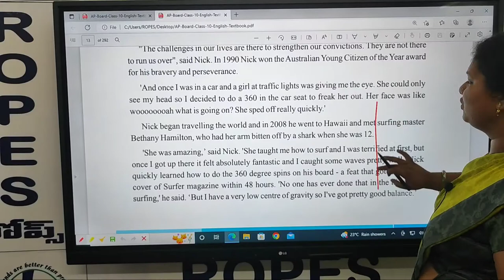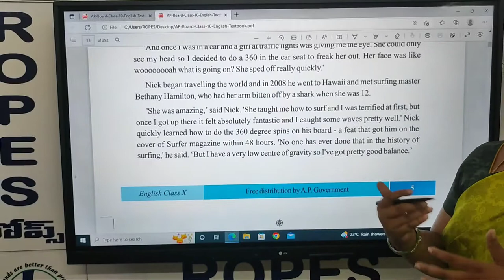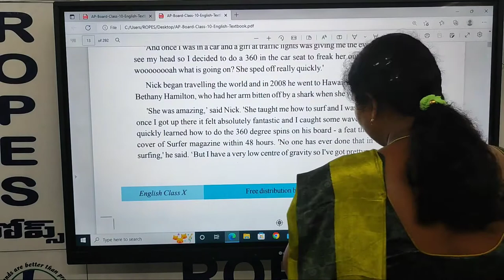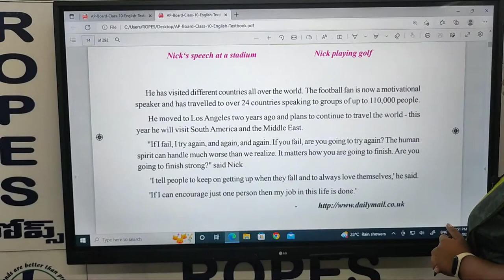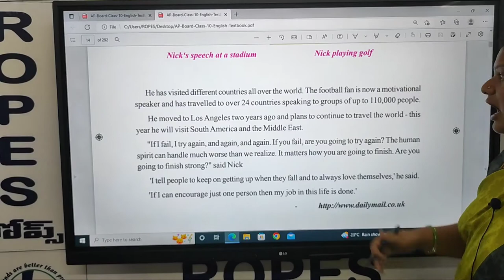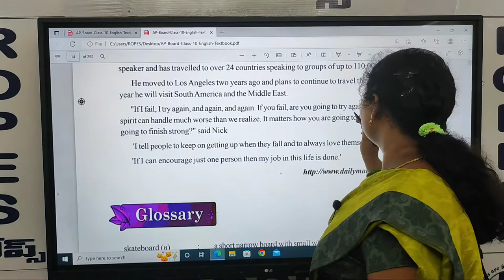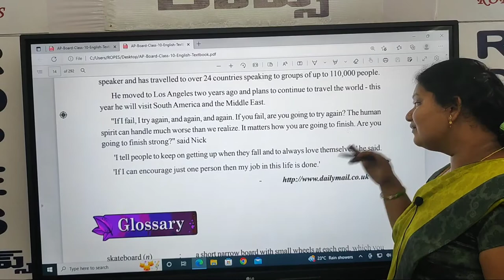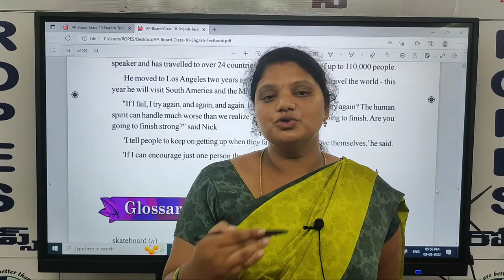Attitude is Altitude lesson part 6